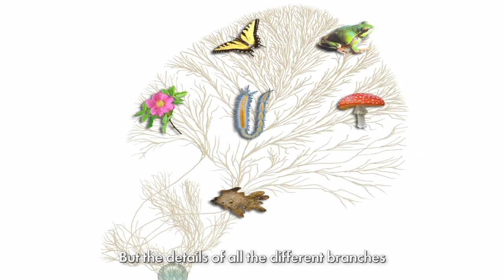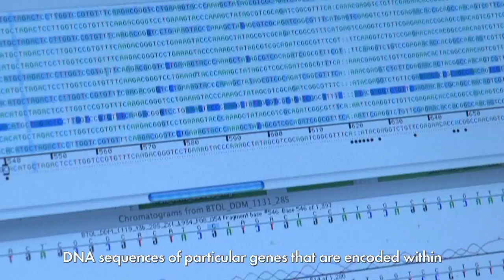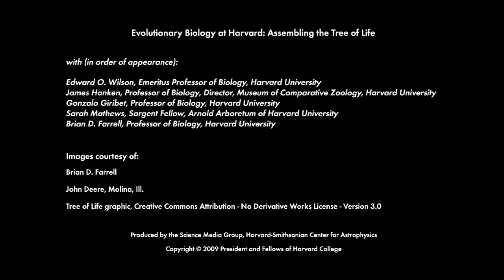Assembling the Tree of Life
An overview of new and on-going research at Harvard’s Museum of Comparative Zoology dedicated to assembling an evolutionary tree of life.